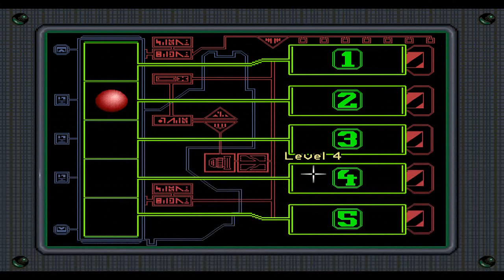Point & Click: The Orion Conspiracy - 02 Rat Korma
Part 2: Now that we have a bit more time on our hands, we begin our investigation. Who the hell killed our son?

Seriously? why can't Devlin run? "I shall solve this murder" - whilst he happily strolls everywhere.

This episode was created using the marvelous Avermedia Live Gamer HD